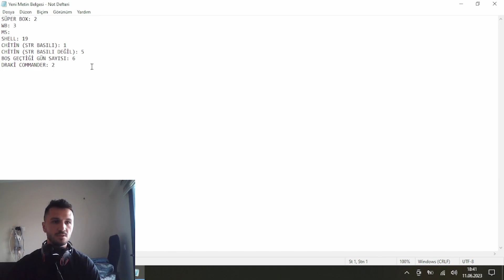30 GÜNLÜK DRAKİ SONUÇLARI | Güzel kardeşim sen bu WB'leri, SÜPER'leri kime atıyorsun bi anlat bakim.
Merhabalar, KILIÇASLAN GAMİNG YouTube kanalına hoşgeldiniz. 😊

😎 Sizlerle oynadığım ve zevk aldığım tüm oyunları paylaşacağım. Ağırlık Knight Online olmak üzere; PUBG Mobile, Clash Of Clans ve daha fazla içerik ile sizlerle olacağım.

🔔 ZİLİ AÇ !
✍ YORUM YAP !
👍 BEĞEN !

💪 Hayallerim, Hedeflerimdir !

⚠️ KILIÇASLAN GAMİNG YouTube Kanalındaki Tüm Videoların Hakları KILIÇASLAN GAMİNG Kanalına Aittir. İzinsiz Kopyalanması veya Çoğaltılması Yasaktır !

knight online,
8 pc farm knight online,